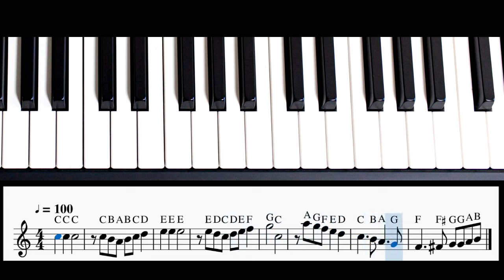Heart and soul visual Block chords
Play Heart and Soul with simple diatonic blocks - use the 1 shape to play block chords in the key of C